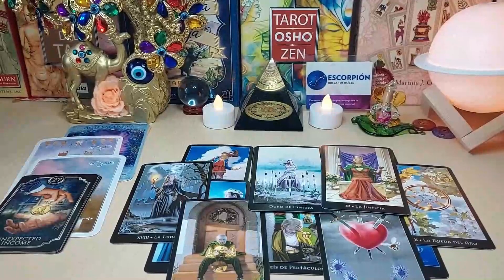LEO 🚨💌I WILL TELL YOU EVEN IF IT HURTS💔 EYE WITH THIS WOMAN 👀👁 JUNE 2023 TAROT LOVE READING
Leo Love
Leo 2023
Leo today
Leo JUNE